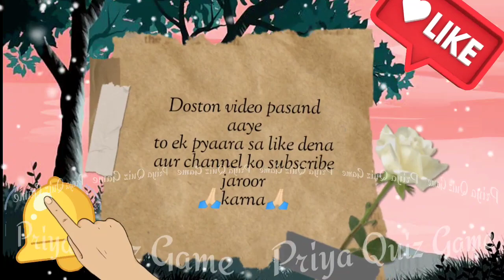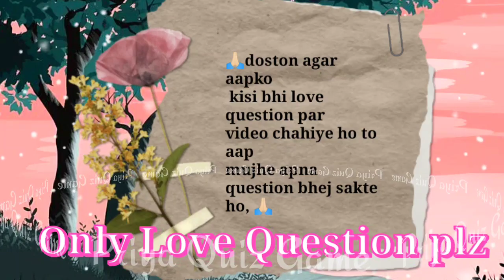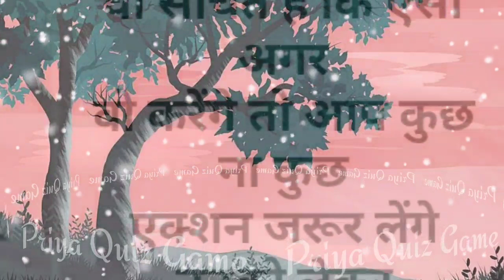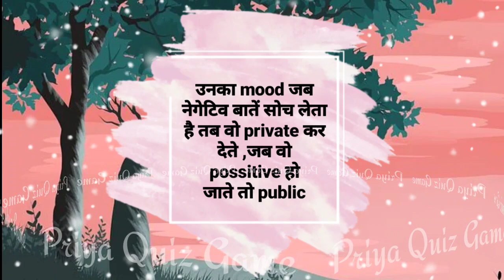wo baar baar kisi bhi social media ke platform ko | love game